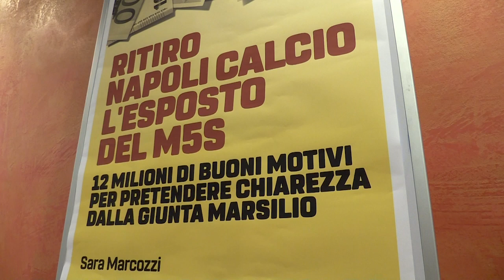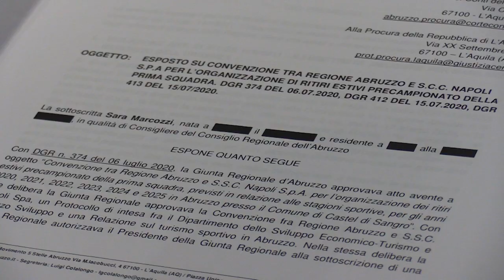Ritiro del Napoli in Abruzzo, esposto del M5s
Il Capogruppo del Movimento 5 stelle Sara Marcozzi ha presentato un esposto in merito al ritiro del Napoli calcio a Castel di Sangro. Questa mattina nel corso di una conferenza stampa ha spiegato le motivazioni e le criticità evidenziate